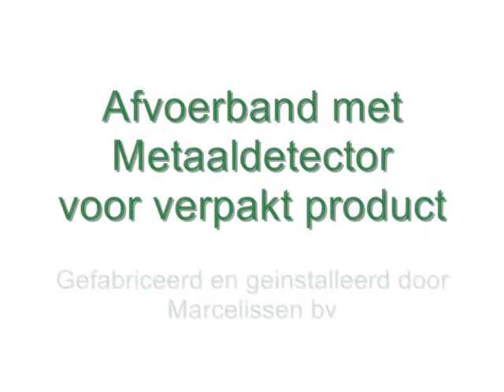Uitvoerband met Metaaldetector voor Afvoer en Controle van Verpakkingen - Marcelissen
In deze video wordt een Metaaldetectie band – IM weergegeven.

Deze machine is geschikt voor verpakte producten. De uitvoerband wordt gebruikt voor het transporteren van verpakte voedselproducten. Ook beschikt de machine over een metaaldetectie systeem. Hiermee kan de kwaliteit van de verpakte voedselproducten gewaarborgd worden.

Wilt u meer weten over deze machine? Ook kunt u klikken op onderstaande link om naar de machine pagina te gaan.